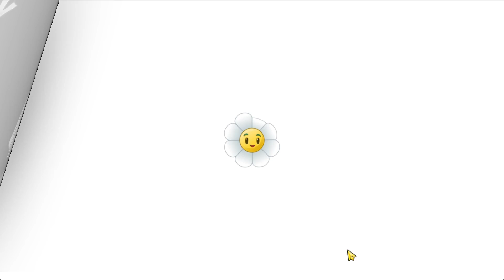PvZ2 NPN Thymed Event (Pea Pod), Level 1-5, Using Level 1 World Plants - Gameplay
PvZ2 New Plant Nursery Thymed Event (Pea Pod), Level 1-5, Using Level 1 World Plants - Gameplay

- Reward for completing the event (Pea Pod):
+ Defeat level 1: 5 seed packets (Pea Pod)
+ Defeat level 3: 15 seed packets (Pea Pod)
+ Defeat level 5: 30 seed packets (Pea Pod)

- Timestamps:
+ Thumbnail: 00:00
+ Preview: 00:03
+ Level 1: 00:20
+ Level 2: 02:04
+ Level 3: 04:34
+ Level 4: 06:53
+ Level 5: 09:51